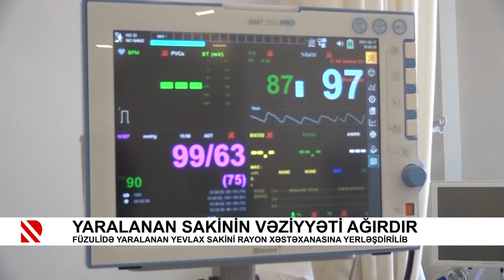Yaralanan sakinin vəziyyəti ağırdır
Füzulidə yaralanan Yevlax sakini rayon xəstəxanasına yerləşdirilib